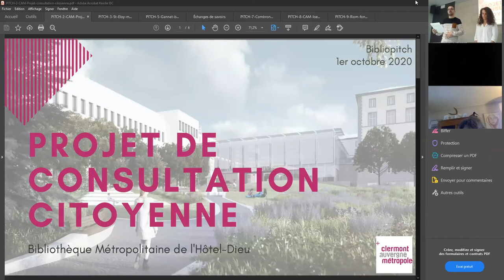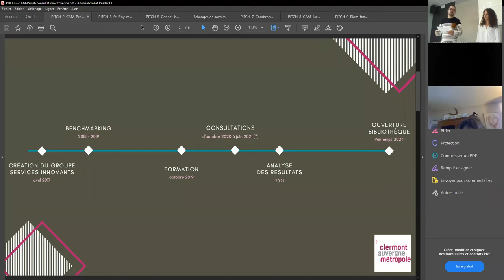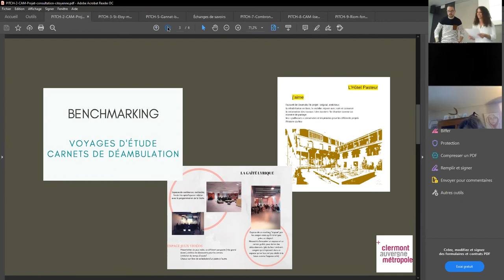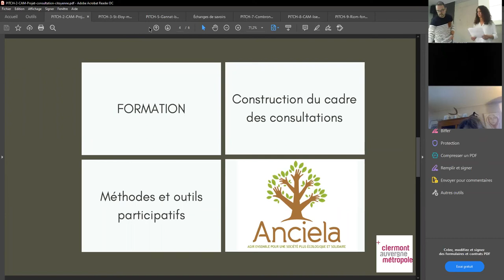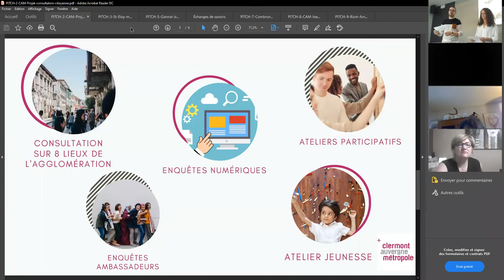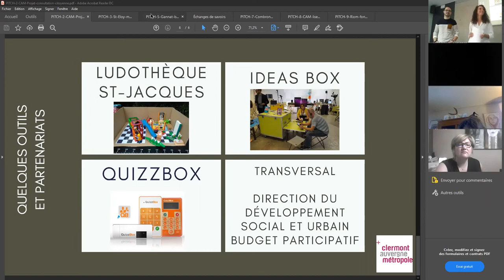BiblioPitch 1er octobre 2020 (Riom) : Consultation des usagers, Clermont Auvergne Métropole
PITCH : La consultation des usagers dans le cadre de la préfiguration de la bibliothèque métropolitaine de l'Hôtel-Dieu.

Intervenants : Mathilde Depalle et Mathieu Viciana, réseau de lecture publique de Clermont Auvergne Métropole.

Résumé : Le projet de Bibliothèque Métropolitaine de l’Hôtel-Dieu entame une phase de consultation citoyenne des publics (familiers ou non-fréquentant) pour aider à définir les nouveaux services de ce futur établissement. Des sondages interactifs aux ateliers participatifs, chaque public aura son espace d’expression !